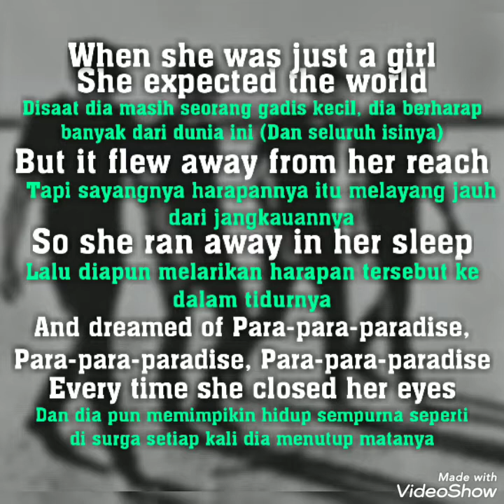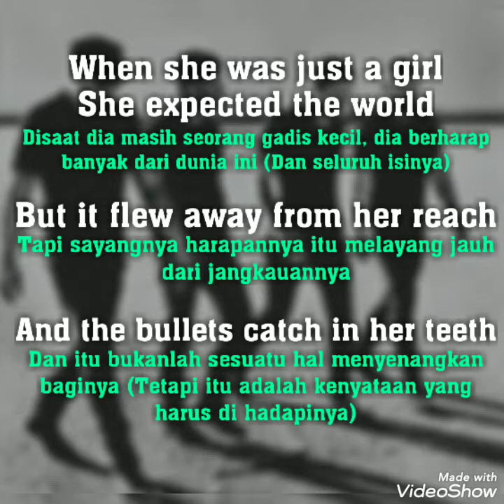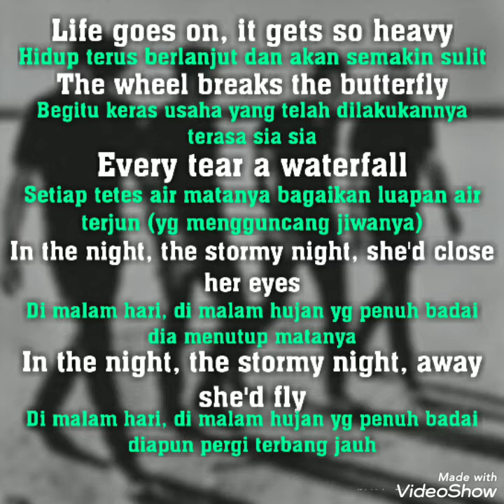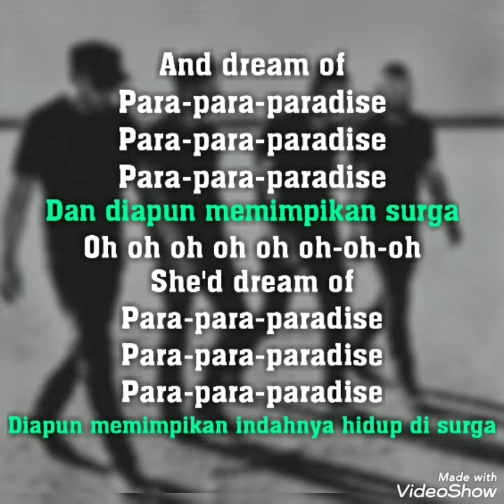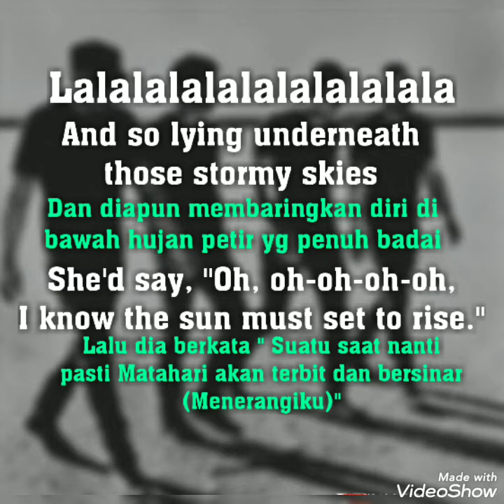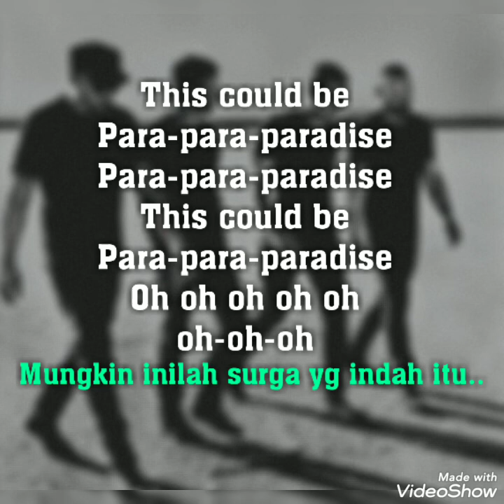Paradise - Colplay - Lyrics dan terjemahan